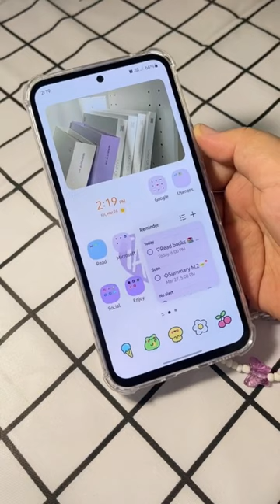Unboxing Samsung Galaxy A54 5G - Purple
เพลง: Number One (feat. Lena van Woods)
นักดนตรี: BZMT